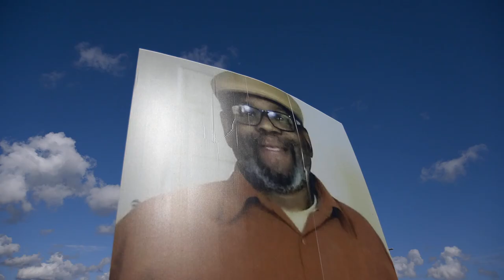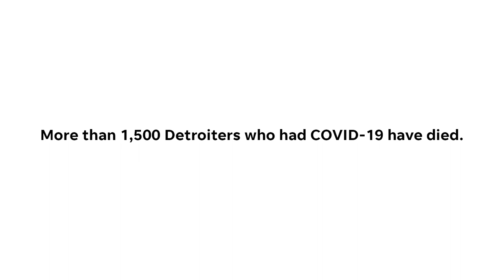Detroit honors COVID-19 victims in Belle Isle memorial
Nearly 900 photos of Detroiters and people with connections to Detroit who died during the coronavirus pandemic line Belle Isle on Aug. 31, 2020.